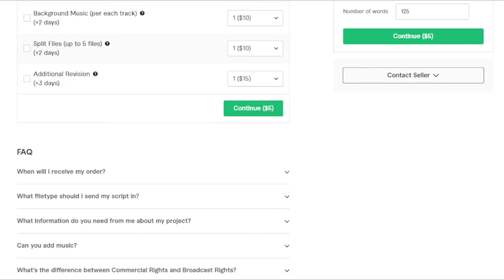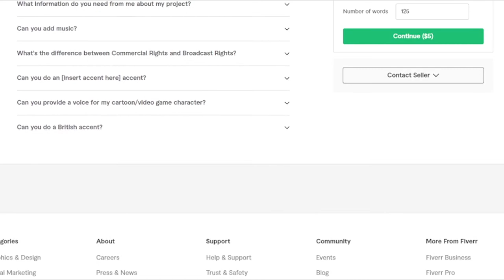The Double D Experience #38: THE D'S VS. THE MARIO MOVIE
The Double D's meet to individually discuss the cast for the upcoming Super Mario movie one by one, from Chris Pratt as Mario (2:44), Jack Black as Bowser (21:57), Anya Taylor Joy as Peach (31:57), Charlie Day as Luigi (41:11) and many more. They also discuss if this film could potentially be the beginning of the "NCU" (Nintendo Cinematic Universe, 46:23).

@Nintoonist (David)
@Dennisc194Chung (Dennis)

Facebook: Facebook is dumb and caused an insurrection so we don't use it.

Timestamps:

(2:44) - Chris Pratt IS Mario
(21:57) - Jack Black IS Bowser
(31:57) - Anya Taylor Joy IS Peach
(41:11) - Charlie Day IS Luigi
(46:23) - Dennis Predicts the NCU (Nintendo Cinematic Universe)
(1:09:01) - THIS is our Cranky Kong, Kamek, and Foreman Spike.

The Double D Experience is available wherever you get your podcasts, including Apple Podcasts!